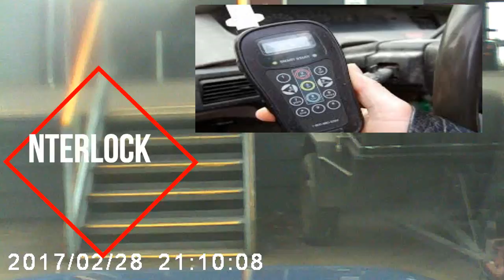PARIS ROBINSONS NEW WRX STI 2015 | WRX CLUB SPRINTS 3 | SANDOWN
call of duty was mad fun hopefuly ps5 will be good . ti wil tell wasnt aloud to overtake in this one coz im a newb wrong date on the car cam , windscreen was dirty 1ST TIME ON THE TRACK the alcohol interlock kept going of.

 in the next vid i had to use it driving at 180 km
GOT SO HOT , HAD TO GO OF TRACK EARLY ON THE FIRST ATTEMPT AT THE LAP RECORD